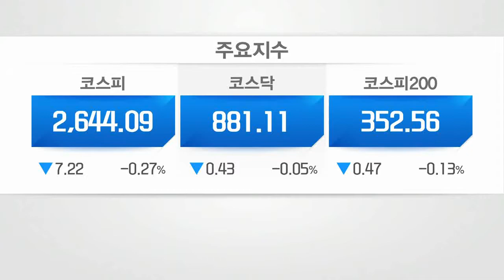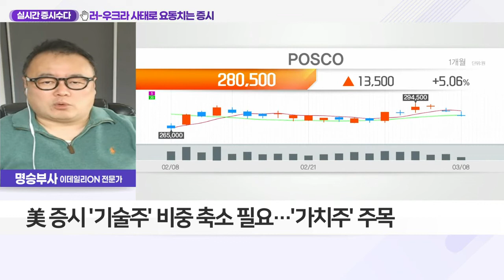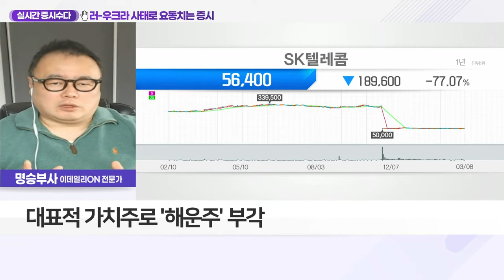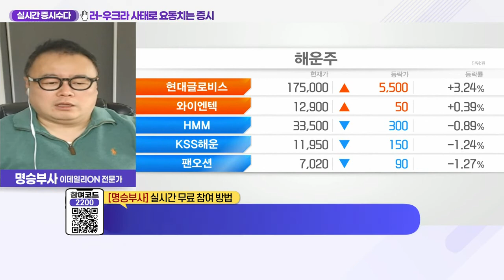러-우크라 사태로 요동치는 증시_실시간 증시 수다 (20220308)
Q. 러-우크라 전쟁 장기화 우려 확대… 대응 방향은?
- 美 증시, 과거 전쟁 당시 기술주 고평가… 버블 붕괴 우려 확대
- 전쟁 영향으로 국내 '대형주' 타격 우려
- 금·현물 시장 투자 대안법 부각
- 美 증시 '기술주' 비중 축소 필요… '가치주' 주목
- 대표적 가치주로 '해운주' 부각
- HMM·팬오션·대한해운 등 실적주 관심 필요
- 해운주, 조선·해운업 버블 유발… 15년간 조정세